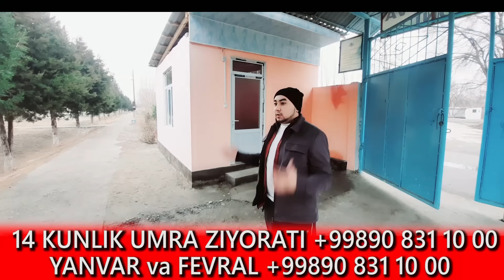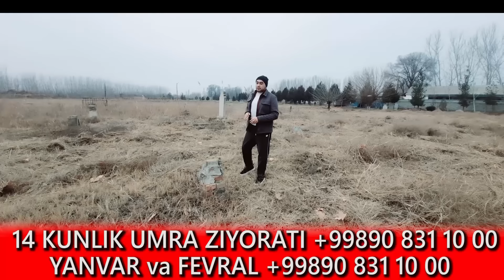КАЛТАК БИЛАН УРАДИГОН ЭНА КЕЛИНИМ САБАБ/ КАБРИСТОНДАГИ КИМНИНГ КАБРИ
УМРА ЗИЁРАТИ $1050 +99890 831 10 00